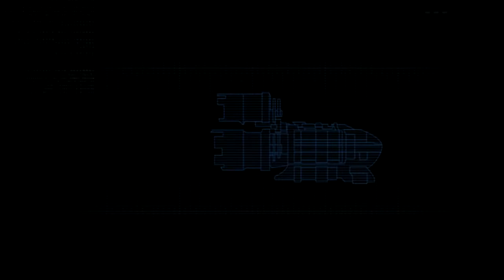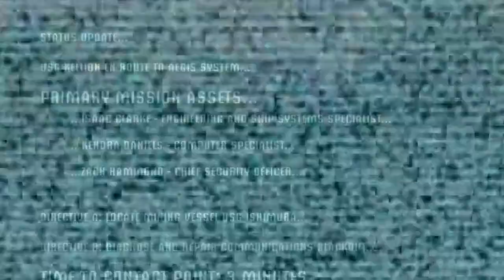Dead Space - Gameplay em (PT-BR)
Plataforma: PC
Género: TPS

Skype: ♥ ccK0B1
Youtube Partner: ♥ Fullscreen
▬▬▬▬▬▬▬▬▬Comentário▬▬▬▬▬▬▬▬▬▬▬▬▬▬▬